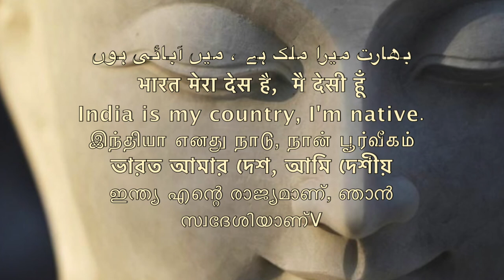लंदन के चमार या लंदन के भंगी /Sudhir Raj Singh/WE THE PEOPLE